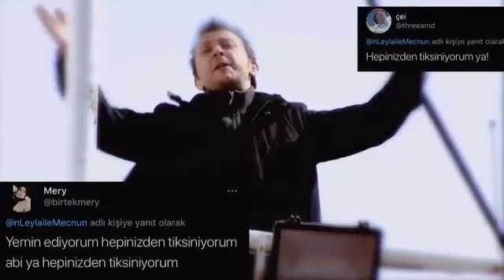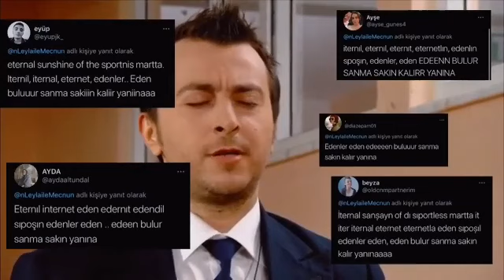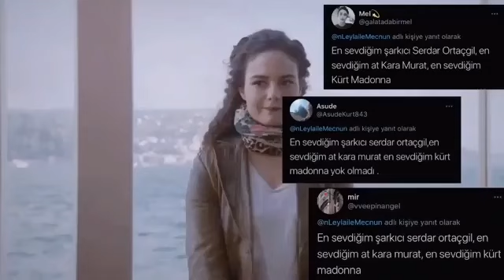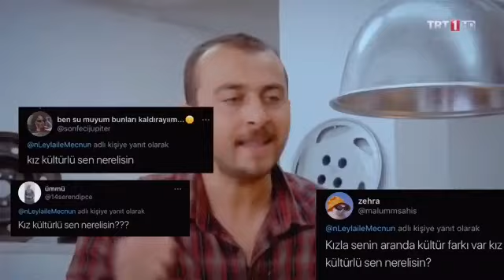Mecnun Ç. once said 😂